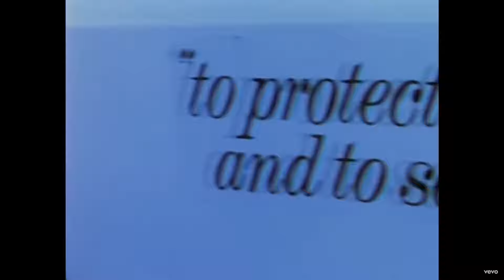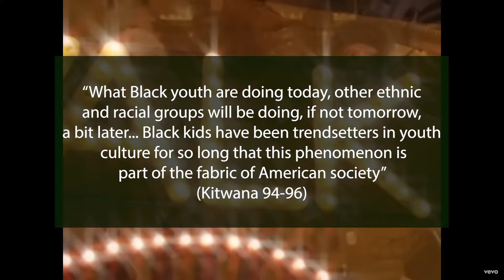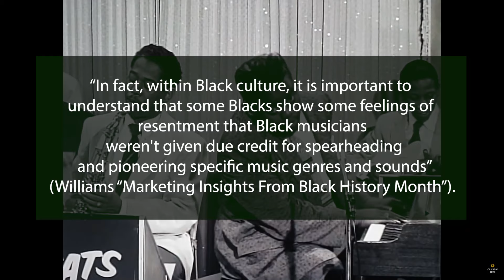How Black Youth Define Pop Culture: A Study of Hip Hop, Rock and Jazz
Works Cited:
DeVeaux, Scott. “Constructing the Jazz Tradition: Jazz Historiography.” Black American Literature Forum, vol. 25, no. 3, 1991, pp. 525-560.
Erenberg, Lewis. Swingin’ the Dream: Big Band Jazz and the Rebirth of American Culture. University of Chicago Press, 1998.
Hochman-Ruiz, Sadie. “Gangsta Rap and the Limits of the Law”. MUSIC 2709A: SPECIAL TOPIC  IN MUSIC HISTORY – HIP HOP. 8 October 2021, Western University. Lecture.
---. “The Beginnings”. MUSIC 2709A: SPECIAL TOPIC IN MUSIC HISTORY – HIP HOP. 9 September 2021, Western University. Lecture.
---. “Conscious Rap”. MUSIC 2709A: SPECIAL TOPIC IN MUSIC HISTORY – HIP HOP. 9 September 2021, Western University. Lecture.
Kitwana, Bakari. Why White Kids Love Hip-Hop: Wankstas, Wiggers, Wannabes, and the New Reality of Race in America. Basic Civitas Book, 2005.
White, Constance C.R. “How African Americans Have Influenced Style and Culture”. Time, 6 Feb. 2018, Accessed 3 December 2021.
Williams, Ashleigh. “Marketing Insights From Black History Month: A Look At Black Influence On Pop Culture.” C+R Research, Accessed 3 December 2021.

All Music Was Licensed.